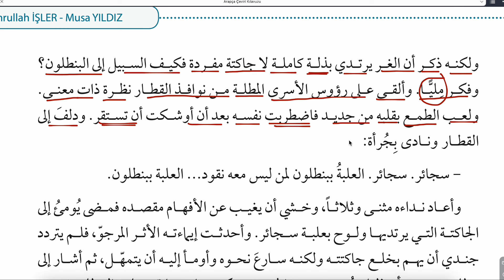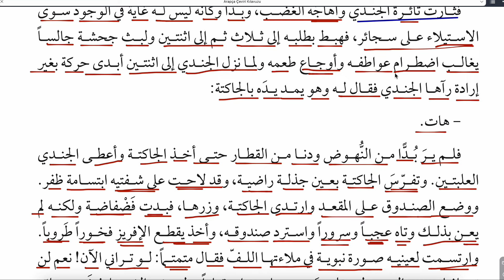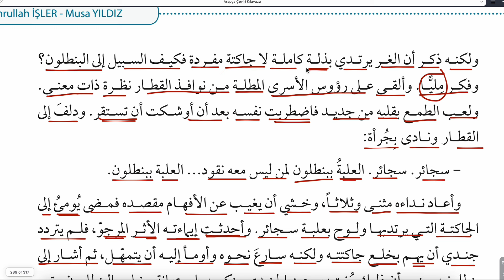ARAPÇA ÇEVİRİ KILAVUZU 100